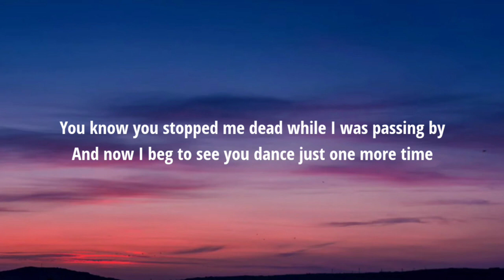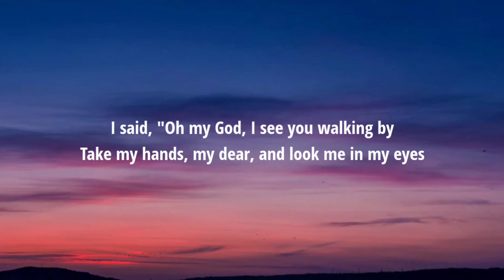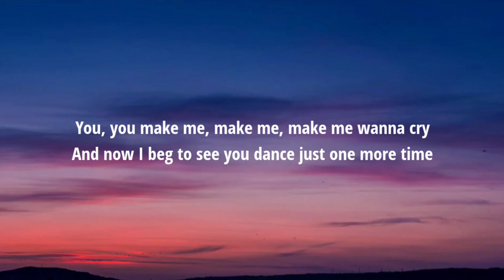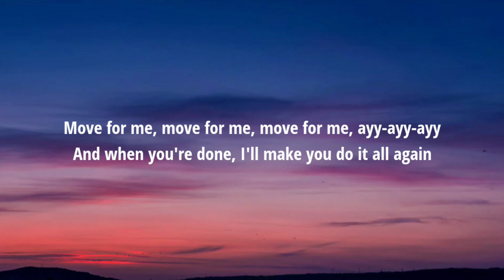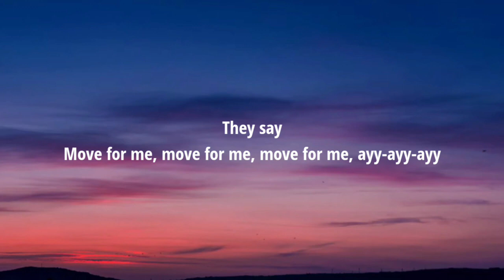Tones And I - Dance Monkey (Lyrics)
[Chorus]
They say
They say
They say
They say
All again"

Tags.